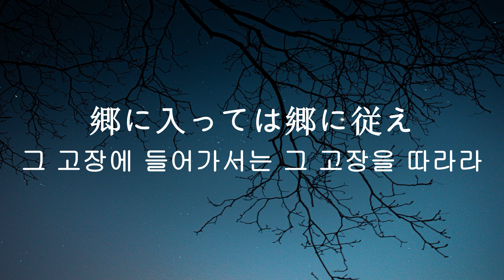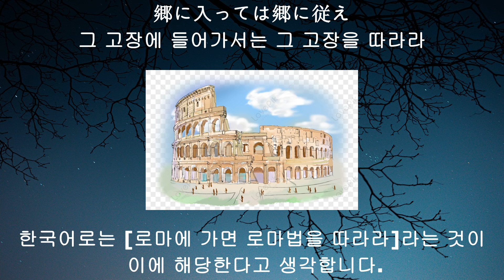52 [郷に入っては郷に従え]-[그 고장에 들어가서는 그 고장을 따라라]-[속담 격언 일본어 고급문법]